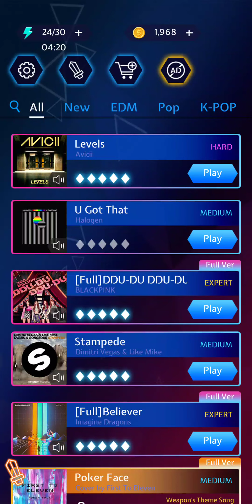Beat Blade - [Full] Ddu-Du Ddu-Du - Expert/No Fail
Captured on my Galaxy S9. This one was definitely fun to do. Maybe I'll eventually full combo it.